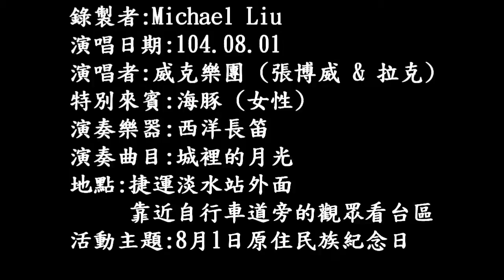104年8月1日海豚在淡水吹奏長笛曲目：城裡的月光 (720P)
104年8月1日海豚在淡水吹奏長笛曲目：城裡的月光 (720P)